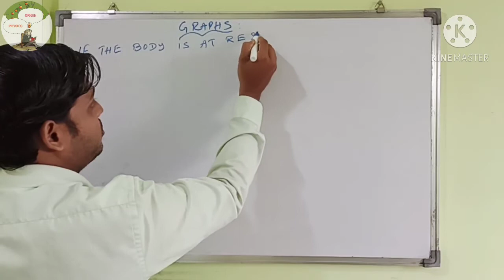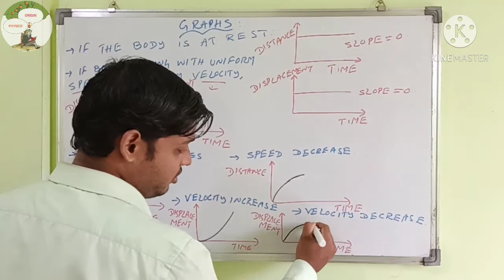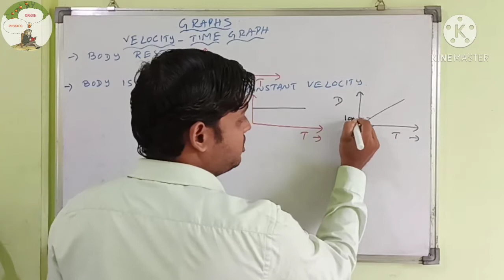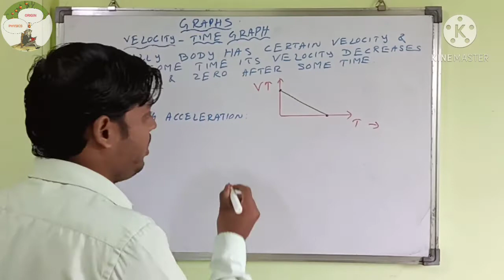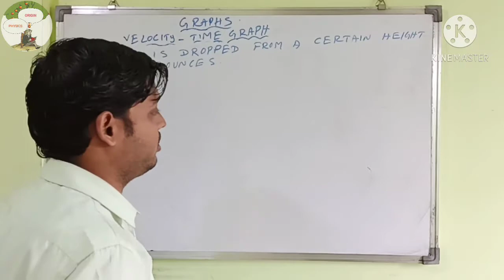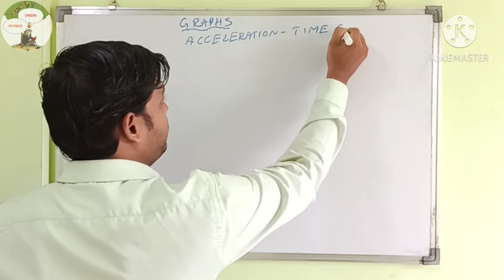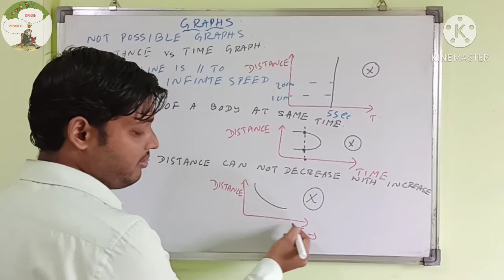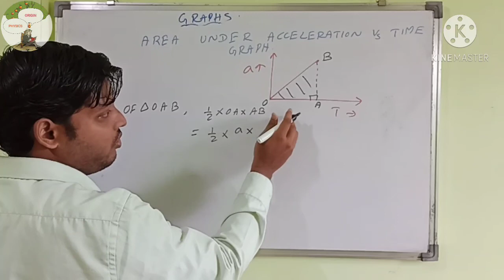GRAPH RELATED TO MOTION IN A STRAIGHT LINE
Voice and Presentation by --- Rabindra Behera